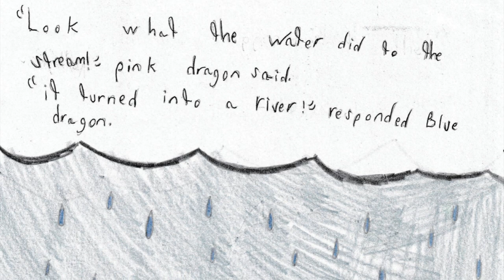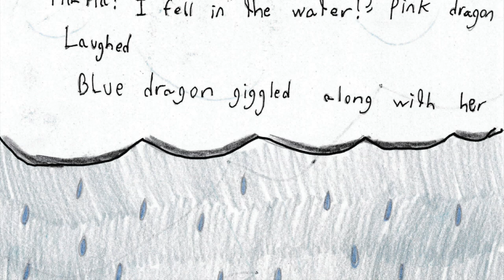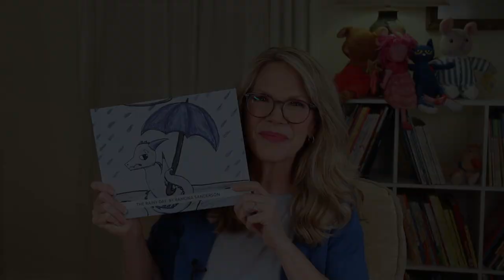🌩️ Kids Book Read Aloud: THE RAINY DAY by Ramona Sanderson WINNING STORY from Our Writing Contest!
I'm so excited to read the winning story from our writing contest! Ramona from California, who will be entering the sixth grade this fall, wrote and illustrated this wonderful book. I know you will love it!!

THE RAINY DAY
Written and illustrated by Ramona Sanderson